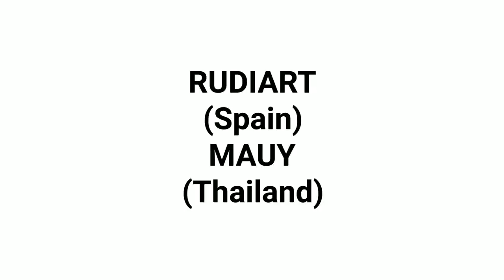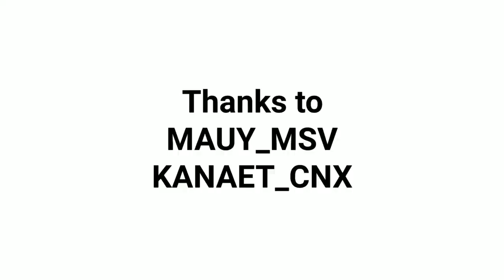GRAFFITI 3D.RUDIART,MAUY(CHIANG MAI,TAILANDIA)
SEGUNDO VIDEO DE LA GIRA DE RUDIART POR TAILANDIA,EN ESTA OCASION EN LA CIUDAD DE CHIANG MAI CON EL ARTISTA LOCAL MAUY,GRABACION Y MONTAJE DE VIDEO EME O KARAMEL.